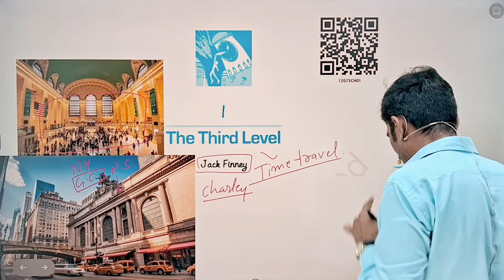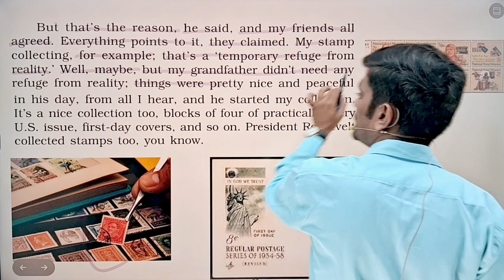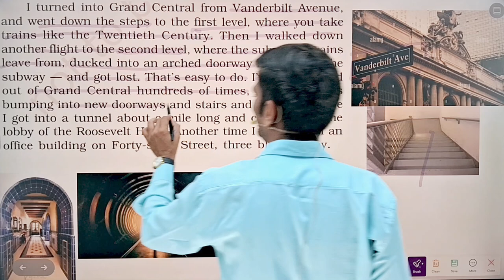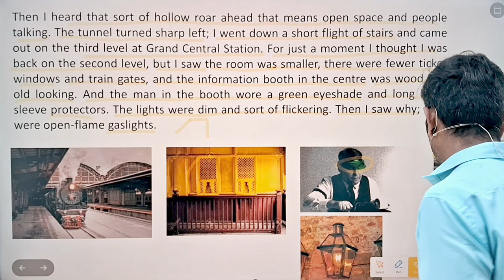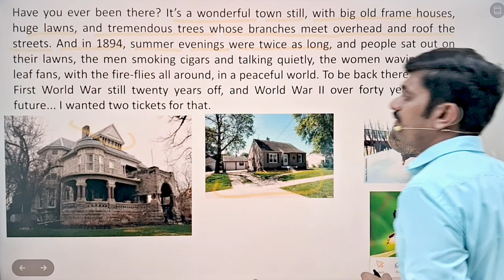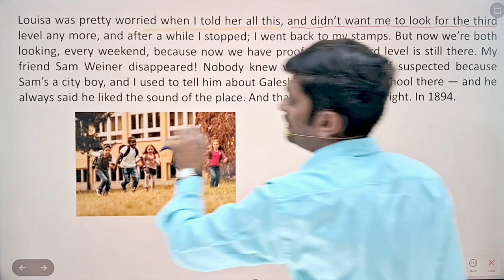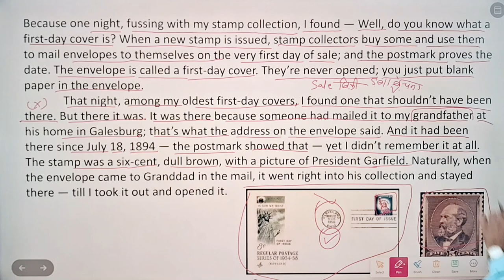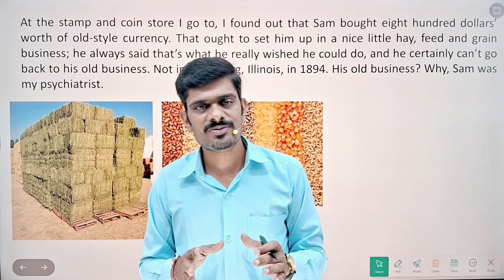The Third level Class XII English Vistas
Hindi Explanation on chapter 1
Class XII Vistas English NCERT
Explained by Yogesh sir
ARENA NEEMUCH